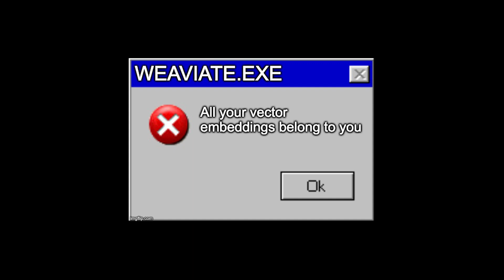All Your Vector Embeddings Are Belong To You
Original: All Your Base Are Belong to Us (Zero Wing, 1991)

Got a questions?